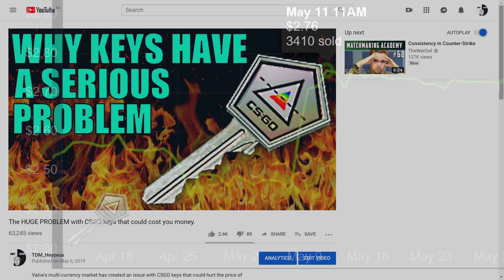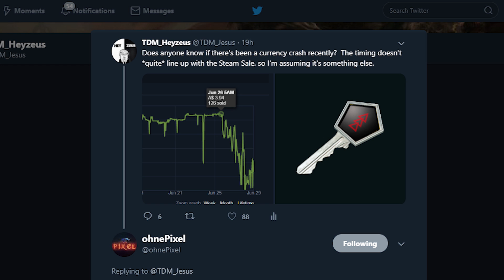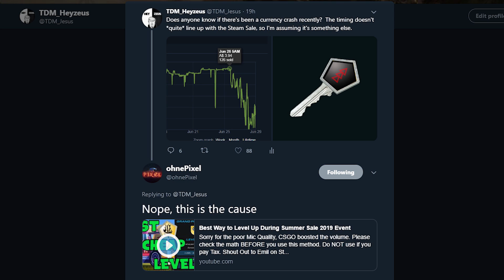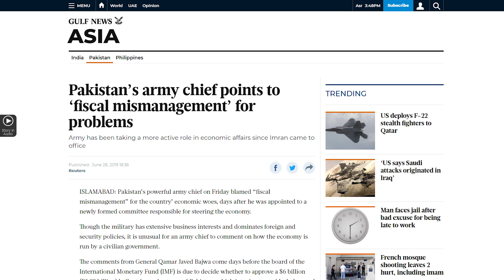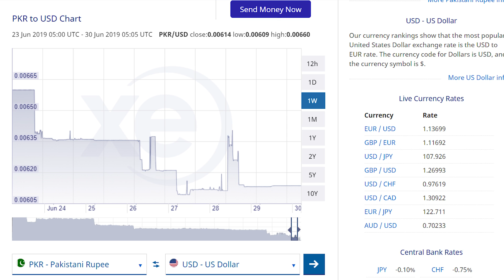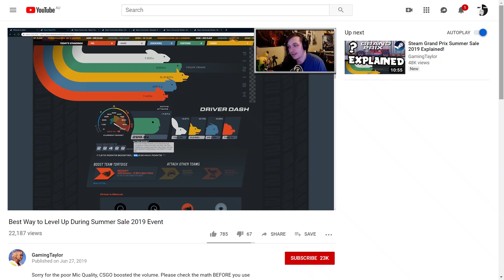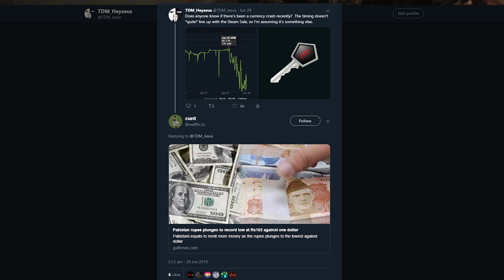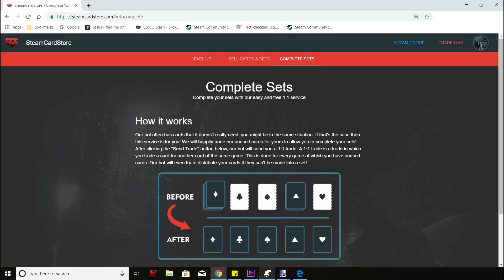Are CSGO Key prices the Summer Sale's Latest Victim? | TDM_Heyzeus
CSGO Key prices have crashed back down again - but who is the culprit this time?